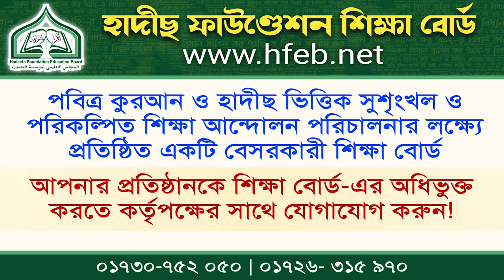একজন আদর্শ শিক্ষকের দায়িত্ব ও কর্তব্য ┇প্রফেসর ড.আসাদুল্লাহ আল-গালিব┇হাদীছ ফাউণ্ডেশন শিক্ষা বোর্ড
আদর্শ শিক্ষকের গুণাবলী┇প্রফেসর ড. মুহাম্মাদ আসাদুল্লাহ আল-গালিব
একজন প্রকৃত আদর্শ শিক্ষকের কি কি গুণ থাকতে হবে?
একজন আদর্শ শিক্ষকের দায়িত্ব ও কর্তব্য

আহলেহাদীছ আন্দোলন বাংলাদেশ প্রকাশিত গুরুত্বপূর্ণ মোবাইল এ্যাপ সমূহ :
১. মাসিক আত-তাহরীক :

ahlehadeeth andolon,at-tahreek,একজন আদর্শ শিক্ষকের দায়িত্ব ও কর্তব্য,শিক্ষক প্রশিক্ষণ ২০২২,প্রফেসর ড. মুহাম্মাদ আসাদুল্লাহ আল-গালিব,dr muhammad asadullah al galib